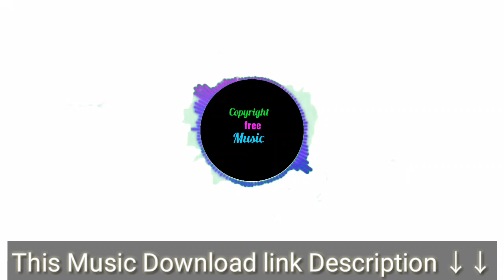Piano Trap Beethoven - josh pan_Copyright free music/free music sound/beats/YouTube audio library.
Piano Trap Beethoven - josh pan_Copyright free music/free music sound/beats/YouTube audio library. Free sound

VideosMore results
Royalty free music Music

Stock music websites

Free music websites

Free music downloads legally